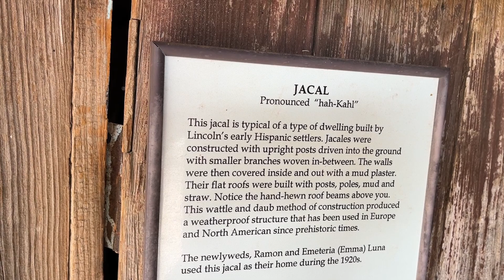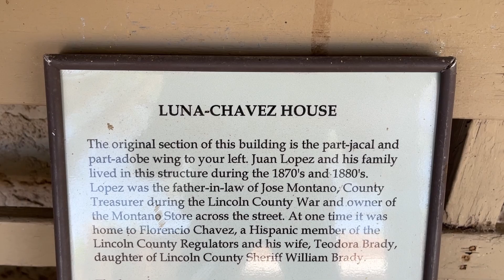A JACAL.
Wattle and daub is a composite building method used for making walls and buildings, in which a woven lattice of wooden strips called "wattle" is "daubed" . Lincoln, New Mexico.

thumbnail created in part by using canva.com